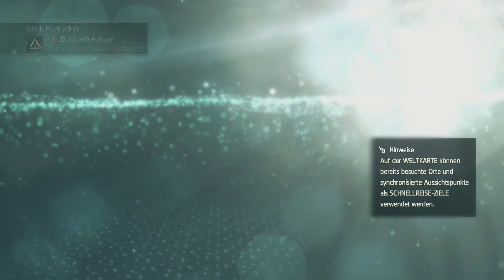Assassins Creed IV Black Flag #37 Befreiung | Let's Play Assassins Creed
Willkommen zu einem meiner Absoluten Lieblings Projekte Assassins Creed IV Black Flag ich habe mich so darauf gefreut es endlich mit euch spielen zu können! Taucht mit mir ein in eine Welt voller Piraten, See Schlachten und Natürlich in das Dasein eines Assassinen!

In diesem Part von Assassins Creed IV Black Flag werden wir erst verurteilt um danach aber wieder Befreit zu werden, dramatische Szenen werden diese Folge bestimmen...